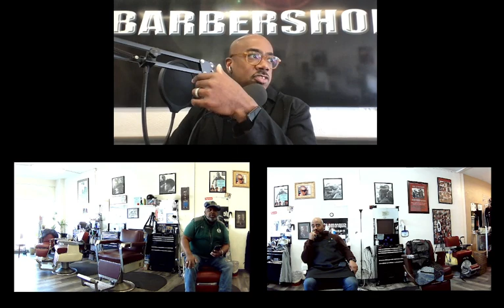Free Style Supreme Style | supremelyfaded: The Real Barbershop Podcast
Episode 63 We're talking about whatever YOU want to talk about!  The barbers are Herman Muhammad, Sayyid Malik, Travis Adams, Brian Robinson and Oloyea Wallin. The official podcast of Supreme Style Barbershop in Denver CO!!!

[Sean Diddy Combs]